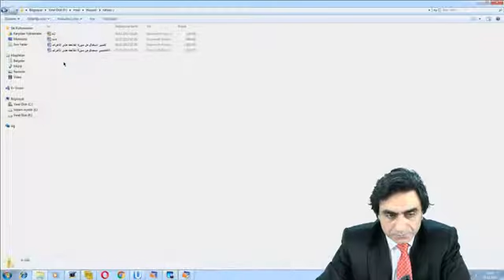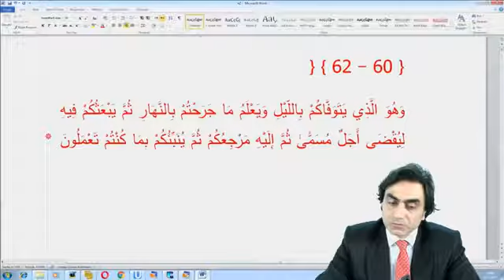Geceleyin sizi vefat ettiren O’dur!